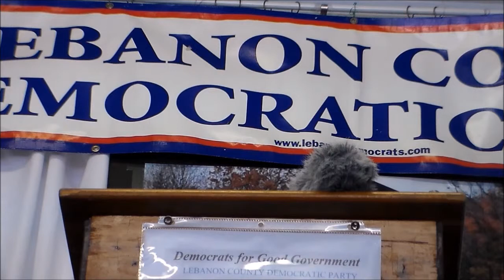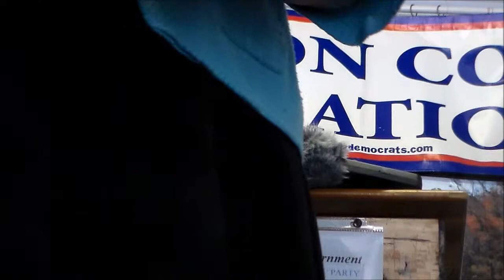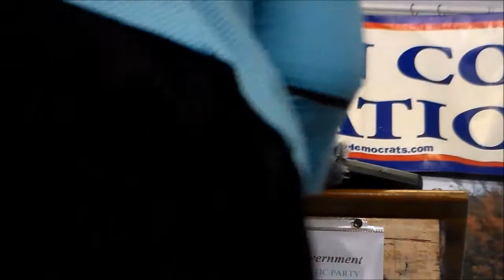Pipeline Press Conference 6 19 2015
Lebanon PA, 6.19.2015:  Democratic Party Chairwoman Lois Herr introduced Commissioner Jo Ellen Litz to provide details about her rationale to vote no on providing an easement to the Williams Pipeline to cross the Lebanon Valley Rail Trail.